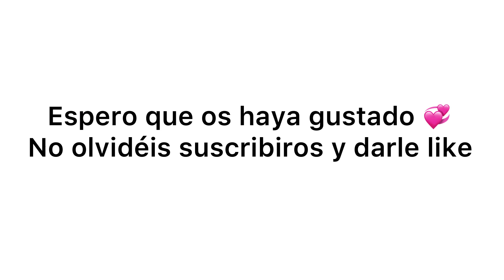Pole Dance para Principiantes | Clase 3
En esta tercera clase de Pole Dance para Principiantes, enseñamos dos giros básicos.